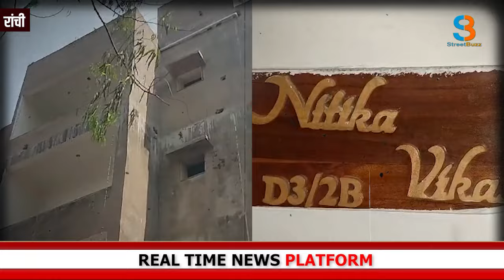रांची में ED की दबिश, मंत्री आलमगीर आलम के पीएस समेत कई ठिकानों पर छापेमारी